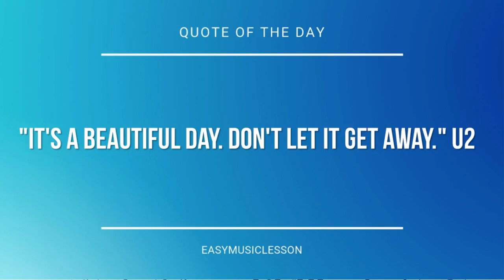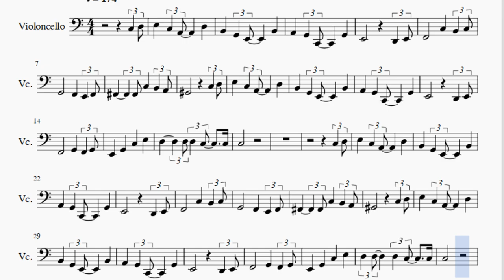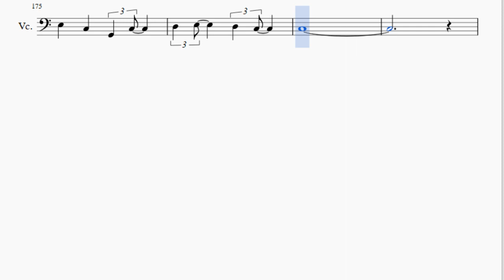Cello Sheet Music: How to play Lemon by Kenshi Yonezu 米津玄師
Here is a sheet music/tab video on the song Lemon by Kenshi Yonezu 米津玄師 on the cello. A cello sheet music arrangement which is transposed to notes that are easily played by cello, for the song Lemon by Kenshi Yonezu 米津玄師.

EasyCelloLesson teaches you to play the your favorite instrument, through well-arranged sheet music so that you too can learn how to play Lemon by Kenshi Yonezu 米津玄師 on the cello as fast as you can. A cello sheet music with backing tracks to help your play the song better.